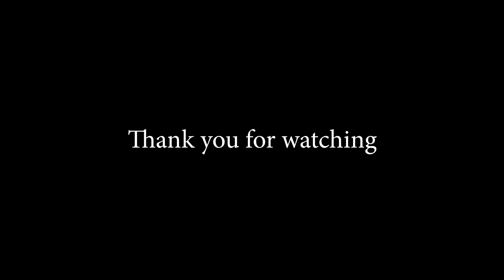Bridge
song by Arrangment "coconut mango"